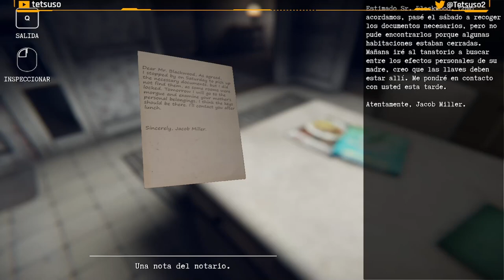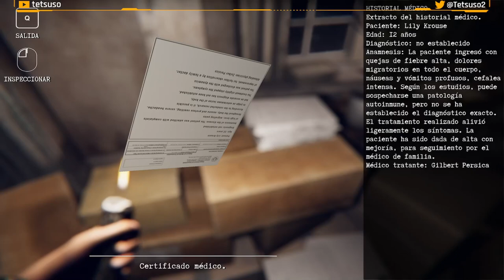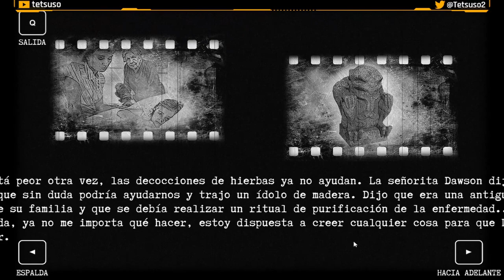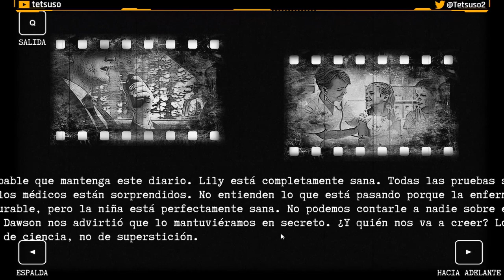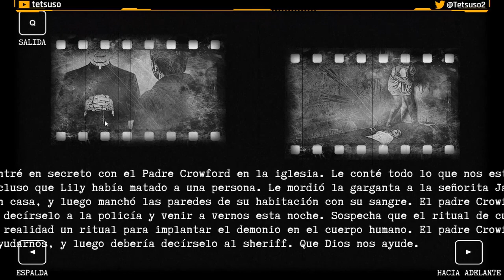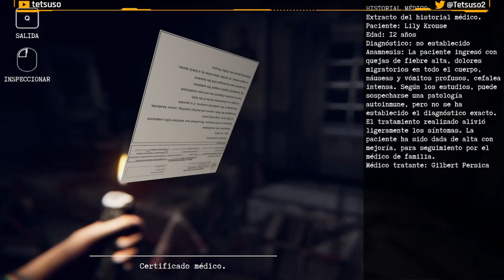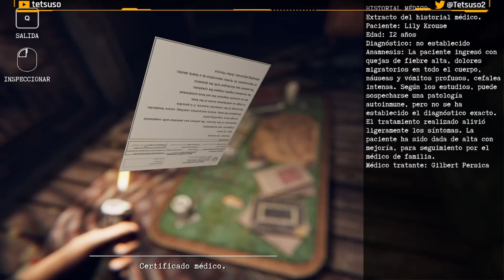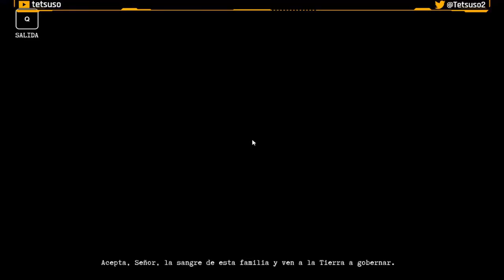Family Curse - Gameplay en Español - Walkthrough - Solución - Terror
David Crouse hereda una antigua mansión. Va allí para encontrar respuestas a las preguntas sobre su familia que le persiguen desde que era un niño. David no recuerda a sus padres, ya que creció en un orfanato, pero los secretos que esconde la mansión familiar pueden arrojar luz sobre su pasado. Cuanto más se adentra en la historia de su familia, más escalofriante resulta la verdad. A veces una herencia puede ser la peor clase de maldición de la que no se puede escapar.

Gameplay de "Family Curse".
Juego de aventuras desarrollado por Stork Game y publicado en 2023.